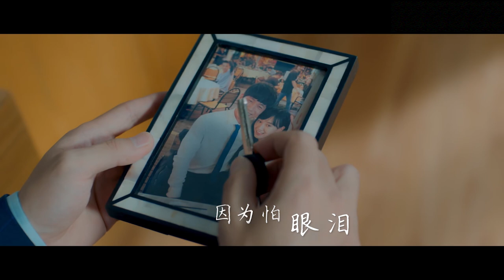汪蘇瀧 - 忽而今夏 Silence Wang - Hu Er Jin Xia 【有些緣分是註定的, 怎麽努力也沒辦法】 MV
❖歌曲上架平台：
➸网易云音乐 |
汪蘇瀧
忽而今夏
電視劇 忽而今夏 主題曲
作詞：汪蘇瀧
作曲：汪蘇瀧

還有些忘不掉的
你說那就記得吧
不放下也許是最好的放下

曾經給過的牽掛
你說還依然牽掛
只不過 已不需要回答

來回爭吵過多少啊
反復試探了多久啦
你說何必浪費 最寶貴的年華

有些緣分是註定的
怎麽努力也沒辦法
小樹發過芽 也未必能開花

可是你還記得嗎 那年盛夏
那個傻瓜 說的傻話
陪著你回家 陪著你長大
每天都記得打電話

可是你還記得嗎 那道晚霞
最後一次 送你回家
我沒有講話 因為怕眼淚 落下

還有些忘不掉的
你說那就記得吧
不放下 也許是最好的放下

曾經給過的牽掛
你說還依然牽掛